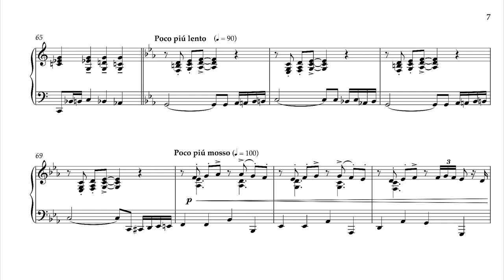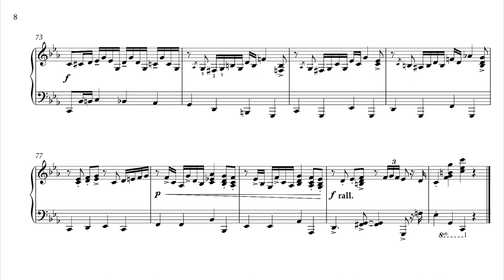El amanecer - TANGO para intermedios (audio + score)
TANGO para intermedios is a music book for intermediate pianists.